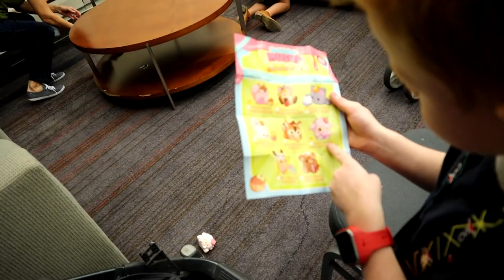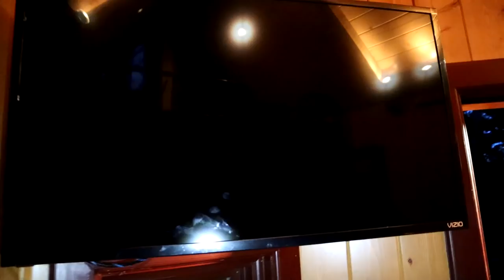Exchange Student Reacts to FiRST Youtube Conference CVX LIVE 2018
Zade 12
Daisy 10
Ambree 7
Ender 5
EB 2